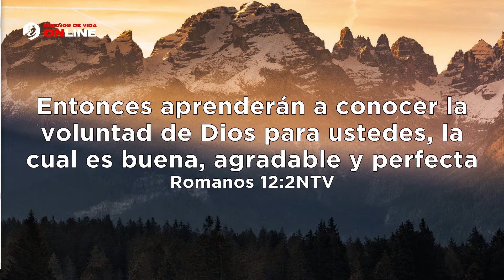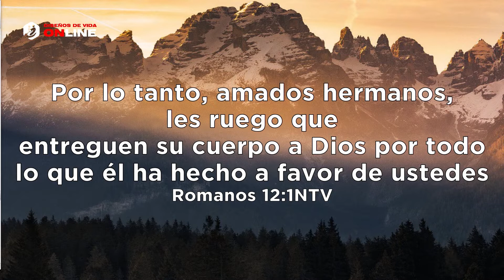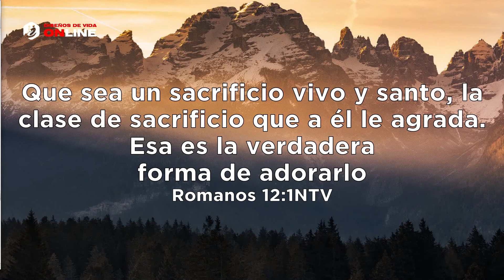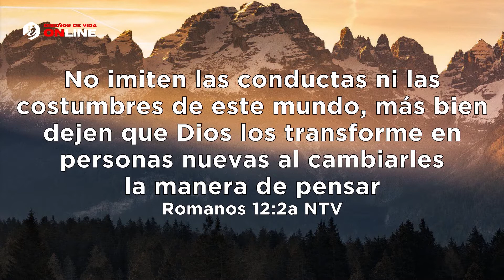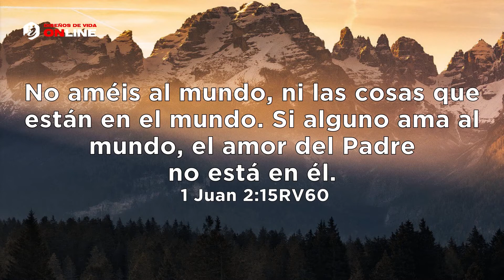🔴 "COMPROMETIDOS"- Pastor Elías Espinosa | Prédicas Cristianas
✅ Palabra de fe
✅ Prédicas en vivo
✅ Prédicas cristianas
✅Sermones cristianos
✅ Iglesia Cuadrangular